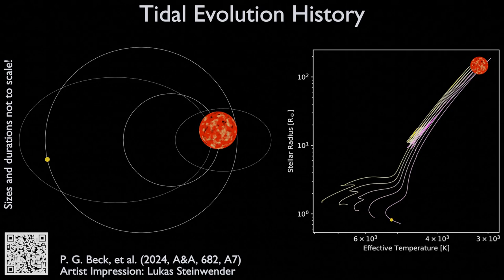Tidal evolution history of a binary star system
Artist's impression of orbital circularization of a binary star system containing a red-giant star due to tidal interaction based on results from "Constraining stellar and orbital co-evolution through ensemble seismology of solar-like oscillators in binary systems" (Beck et al. 2024, A&A 682, A7).

The artist’s impression illustrates the evolution of a binary system from the early phases of the red giant phase, when the red-giant star just starts to expand (left panel, red giant phase), to the more advanced phases, where the red giant already has ignited its core helium (right panel, red clump phase). Each panel shows on the left the orbits of the stellar components around the common center of gravity of the system. The right diagram shows the evolution of the radius for two stars of approximately the mass of the Sun.

Published along with the story "How binary stars change their stellar dance with age" on Gaia Cosmos

Credits: Animation created by Lukas Steinwender based on P. Beck et al.

RESOURCES
Beck et al. 2024, A&A 682, A7